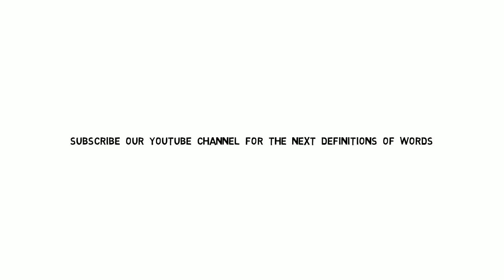What is Claustrophobia?